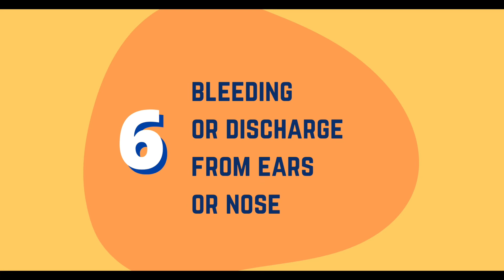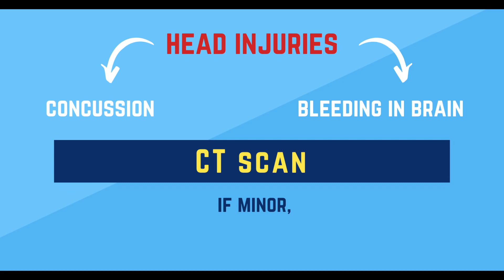Red Flags for Head Injury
Worrisome signs for caregivers when kids sustain head injuries. My personal a story within this post